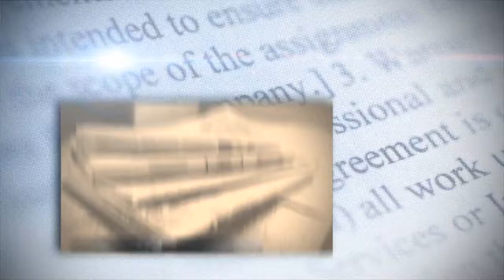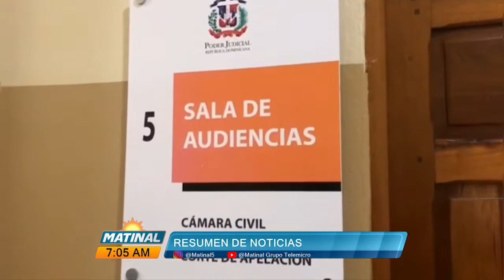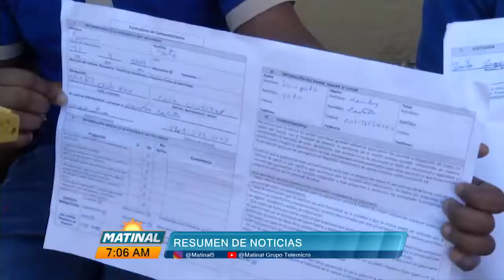Resumen de noticias Matinal con Wendy Gil 17 /2/2022